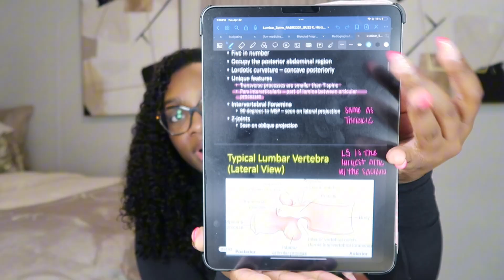HOW TO PREPARE FOR RADIOLOGY SCHOOL + WORKING IN RADIOLOGY +HOW TO BE SUCCESSFUL IN RADIOLOGY SCHOOL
Hey Future Rad Techs here are few tips on how to prepare for radiology school! Im so proud of you. ALWAYS remember your why! You got this.  Thank you guys for watching ! Love you guys until next video ✌🏾